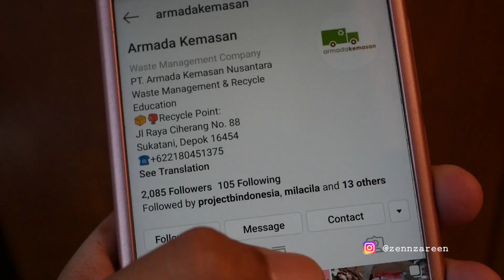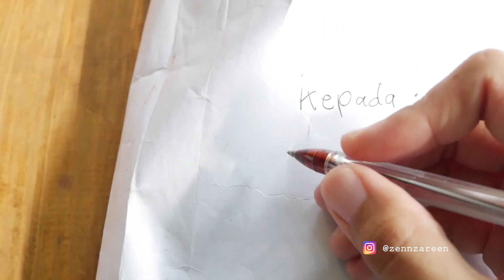IDE Kreasi KARDUS BEKAS Susu UHT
Kotak Susu cair biasanya memiliki bahan yang cukup kuat dan tahan air, Jadi bisa dikreasikan menjadi beragam bentuk storage.

Kalau teman-teman memiliki kotak susu bekas, jangan dibuang ke TPA/ Tempat Pembuangan Akhir yaa... karena TPA kita sudah penuh huhuhu

bisa di salurkan ke lembaga-lembaga yang mendaur ulangnya menjadi benda yang bermanfaat, seperti :
1. wasteforchange
2. Armada kemasan
3. Tetra pack, dll silahkan googling.

Atau bisa coba kreasikan seperti tutorial aku berikut.

Selamat berkreasi dan terus sayangi bumi :]

Fun animated sing-along song and video for kids.
Song i like milk by CJ Waller.
Animation by Will and Harry